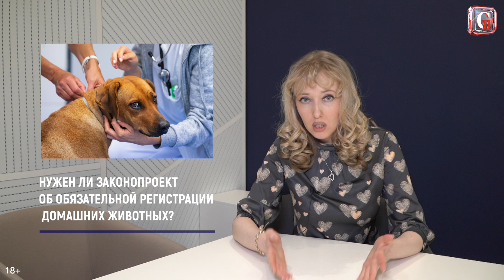Законопроектом о регистрации домашних животных депутаты пометили свой угол интересов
Чем больше наблюдаешь за чиновниками, тем больше любишь зверей

Депутат от фракции КПРФ Екатерина Енгалычева в программе «Мнение» об обязательной регистрации домашних животных – собак и кошек, о вакцинации их от коронавируса, не будет ли регистрация платной, а по существу – это новый налог?